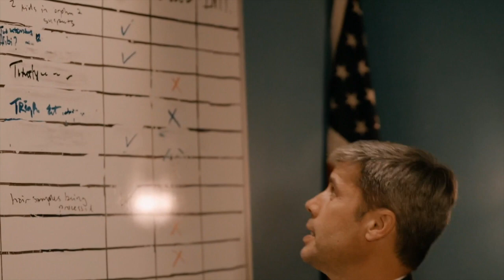LAW ENFORCEMENT REEL 2022 Timothy Perez Ross